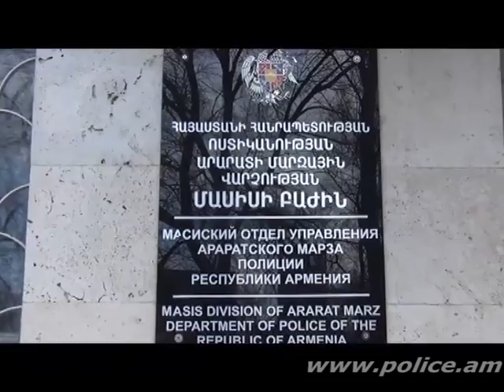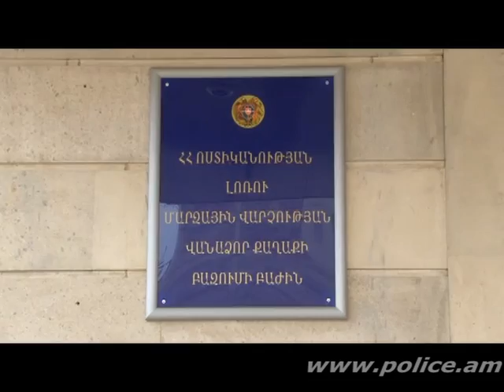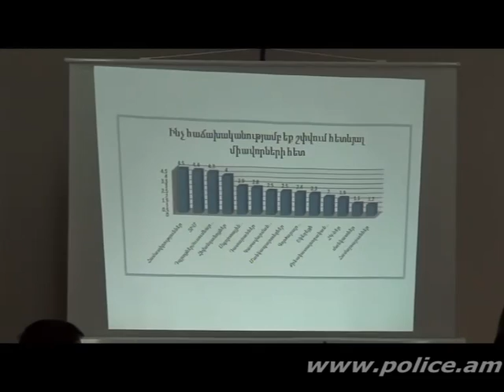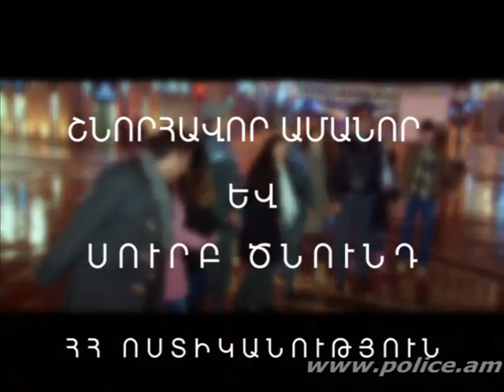«Հերթապահ մաս» 24.12.2014